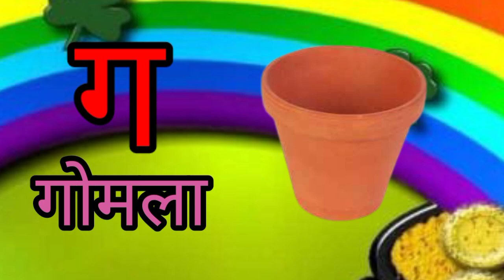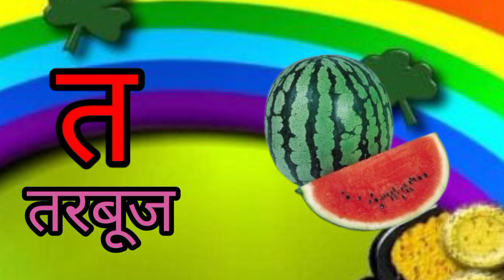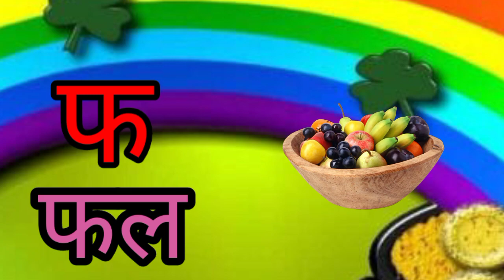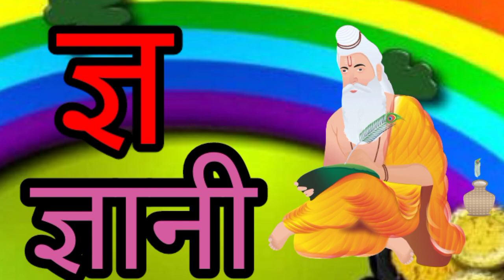Learn Ka se kabutar || Hindi Vyanjan with Animation || Hindi varnamala songs || Kids world tv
Kids world tv.